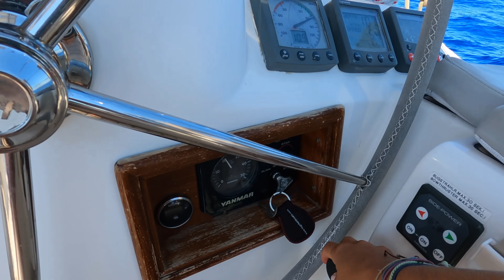En Sevdiğim Koy | Bozukkale'nin Tarihi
Marmaris'ten çıktıktan sonra Hisarönü Körfezi rotasını izleyecekler için bir rehber oluşturmak istedim. HİSARÖNÜ REHBERİ serisi boyunca, gittiğimiz koyları tek tek anlatacağım. Bu anlamda bana kaynak olan çok değerli eserler var. Bunlardan 3 tanesi:
- Sadun Boro: Vira Demir
- Ali Boratav: Mavi Yolculuk Rehberi
- Nükhet Anadol: Cennetin Rotası

Türk denizciler için hazırlanmış, her sayfasında emek bulunan bu eserler için kendi adıma teşekkür ederim.